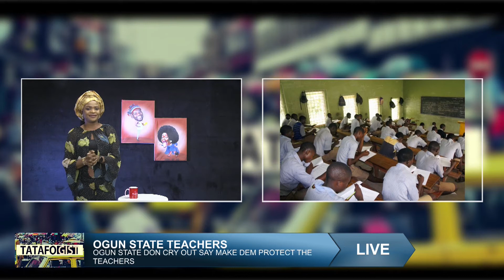Frustration: Woman born pikin con throway am inside well